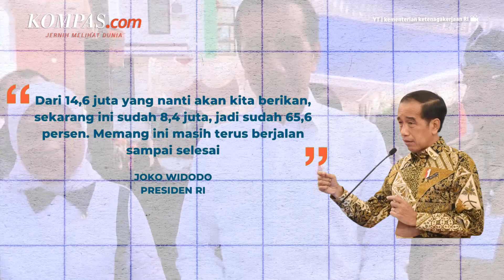Ini Jawaban Pemerintah Soal Jadwal Pencairan BSU Tahap 6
Bantuan subsidi upah (BSU) tahap 5 sudah disalurkan kepada pekerja pada Selasa (11/10/2022). Setelah penyaluran BSU tahap 5 pada awal pekan ini, tak sedikit yang mulai bertanya-tanya kapan BSU tahap 6 akan diberikan. Soal ini, Kementerian Ketenagakerjaan (Kemnaker) masih menunggu data dari pihak BPJS Ketenagakerjaan sebelum akhirnya menyalurkan BSU tahap 6.

"Kami (masih) nunggu data dari BPJS," ujar Sekretaris Jenderal (Sekjen) Kemnaker Anwar Sanusi, saat dikonfirmasi Kompas.com, Jumat (14/10/2022.

Penulis : Dandy Bayu Bramasta
Penulis Naskah: Yusuf Reza Permadi
Narator: Yusuf Reza Permadi
Video Editor: Ivan Khabibu Rochman
Produser: Yusuf Reza Permadi